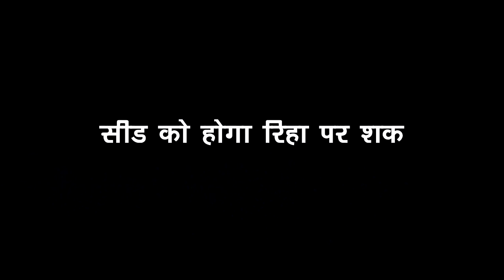KUMKUM BHAGYA || आधी रात पल्लवी सिद्दार्थ प्राची बनाएंगे प्लान, “यूं सुधारेंगे बिगड़ेल रिहा को”